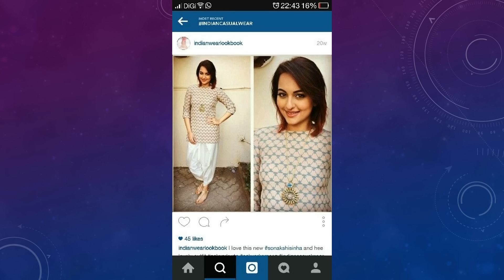Latest White Fashionable Dress Designs